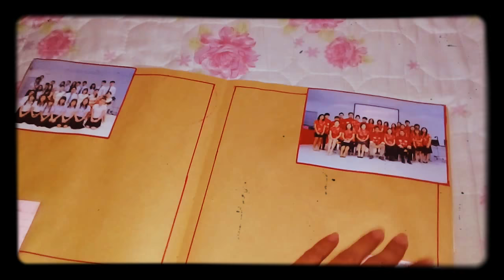[เหินฟ้า ณ มหาลัย] friendshipของเหิน : รักพวกเธอเสมอ MCRU ภาษาจีน รหัส55